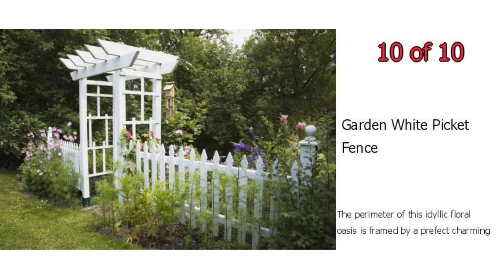10 White Picket Fence Ideas - Pictures of White Picket Fence Houses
10 White Picket Fence Ideas - Pictures of White Picket Fence Houses

These white picket fence ideas will bring a little "happily ever after" to the perimeter of your property and house.